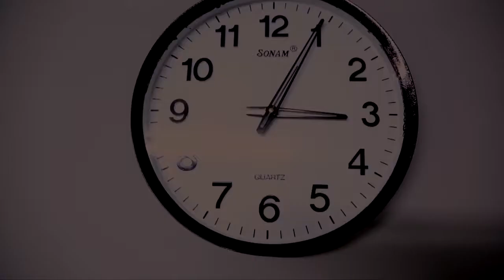DREAD' SHORT FILM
script, DOP, direction: Roopesh thikkoti
producer: shincy
cast: Ashraf kiraloor